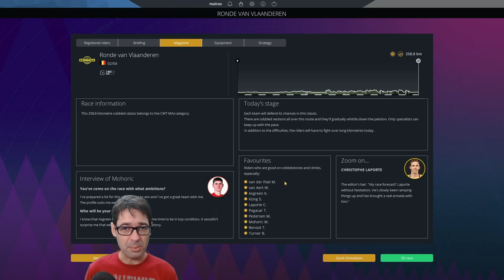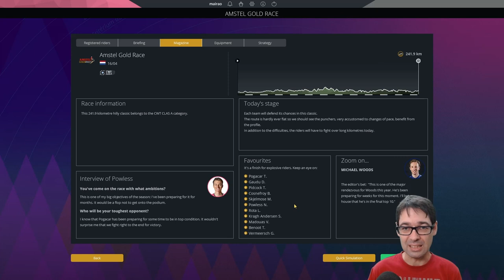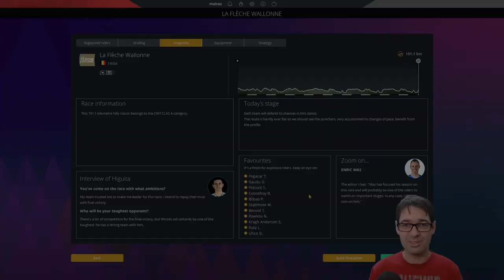BEATING "POGI" CHALLENGE // Pro Cycling Manager 2023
In this video, I'm trying to beat Tadej Pogačar in the three World Tour Classics he won so far in the 2023 season, Ronde van Vlaanderen, Amstel Gold Race, and La Flèche Wallone. To achieve that, I'll be controlling the riders/teams who finished second in each of these races.
Played in Extreme difficulty, and using the WorldDB2023 Thank you to the WorldDB team.

The music in the outro ("Cherrie Blossom Skies") was created by Harris Heller, to be freely used in content creation, and can be found on Spotify's "StreamBeats - Lofi" playlist